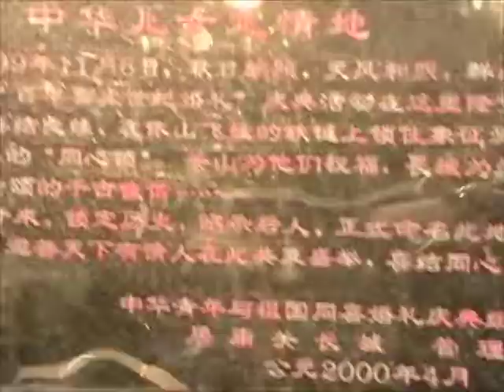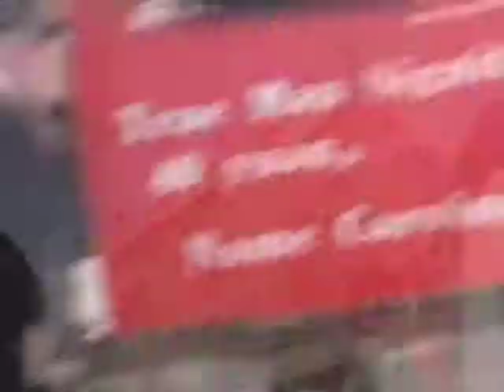Great Wall of China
Practicing Day 2 of Where Your Mind Goes, You Go ...all the way up The Great Wall.